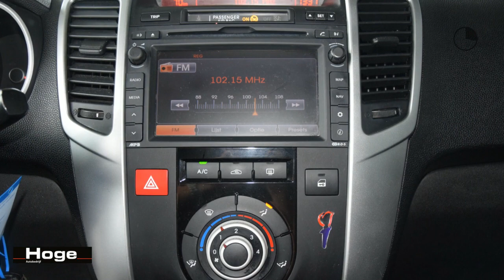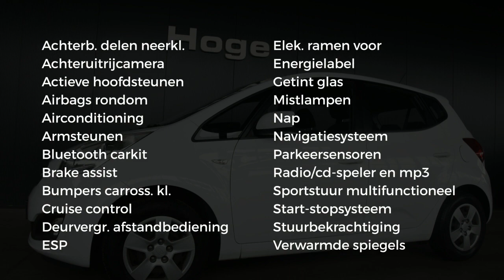Kia Venga 1.4 CVVT Seven Airco Navigatie PDC Rijklaarprijs Inruil Mogelijk!